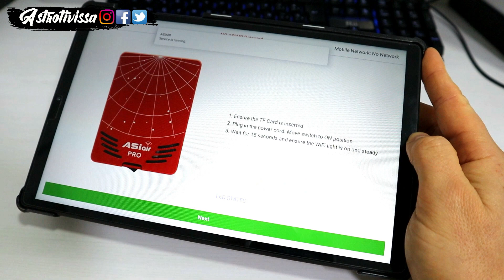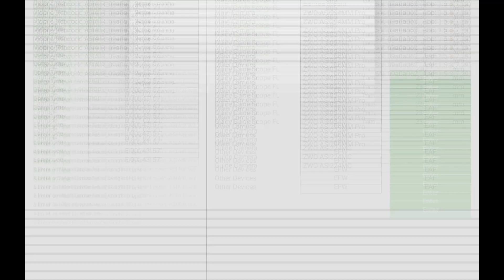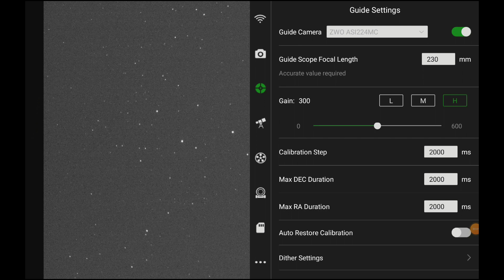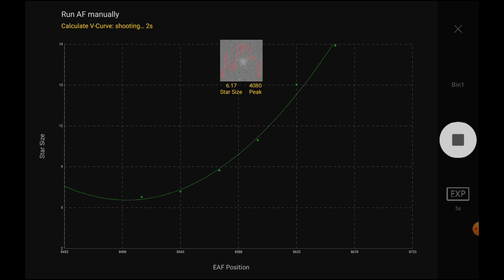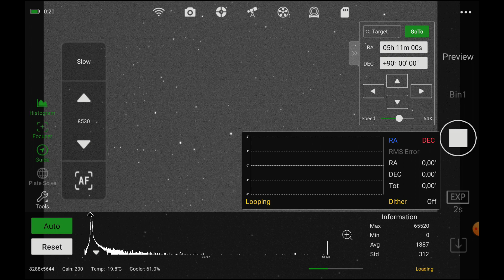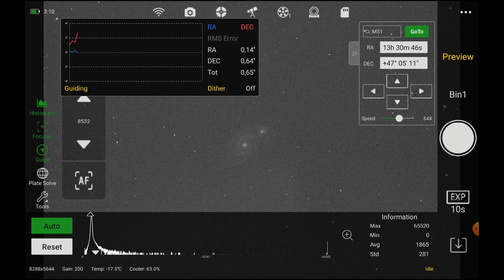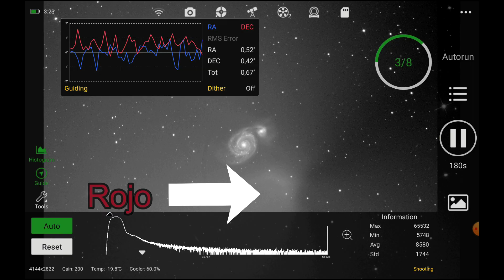👉ASIAIR PRO |Unboxing y prueba con M51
En este video vemos el unboxing y prueba del ASIAIR PRO de la marca ZWO, junto con el estreno y configuraciones de los productos adquiridos recientemente, el enfocador EAF, la cámara ASI 294MM PRO, la rueda portafiltros EFW y la tablet Lenovo M10 FHD Plus. Con todo esto intentaremos ir a buscar la galaxia del Remolino, o M51.

👉🔭Enlace al cable EQMOD
💻📸Enlace a la página del producto donde pone los modelos Canon y Nikon compatibles
-Enlace a la tableta Lenovo FHD Plus

☕¿Quieres apoyar al canal e invitarme a una café virtual y colaborar al bienestar de animales abandonados?